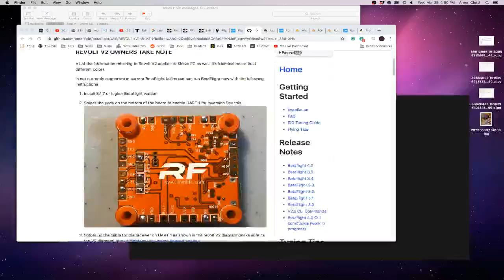The Repair Shop - 4s and 6s Glide Motor Swaps - Part 2